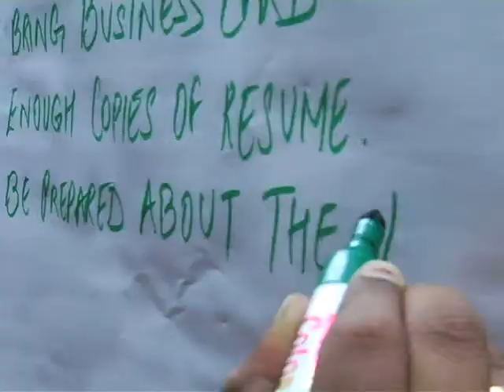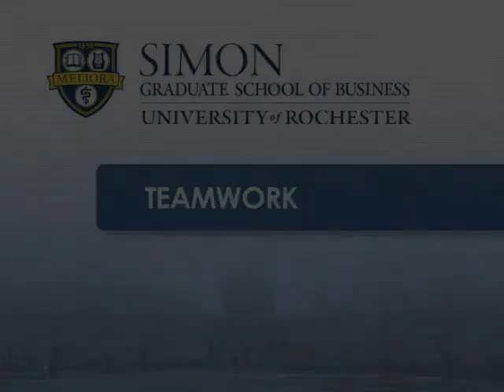Teamwork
Teamwork: Simon students work in groups of four or five, allowing them to understand a variety of approaches to business problems.